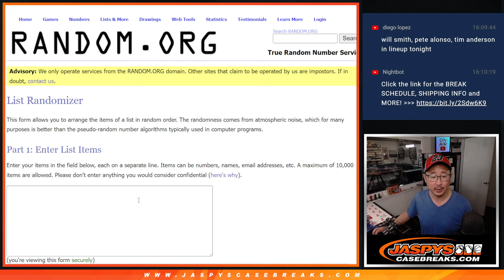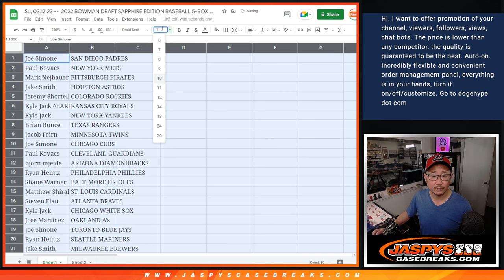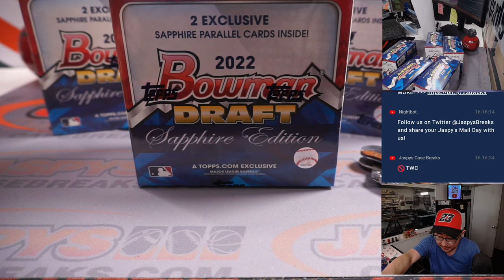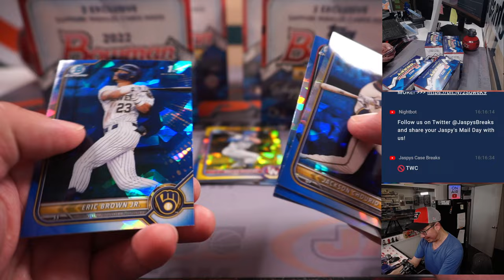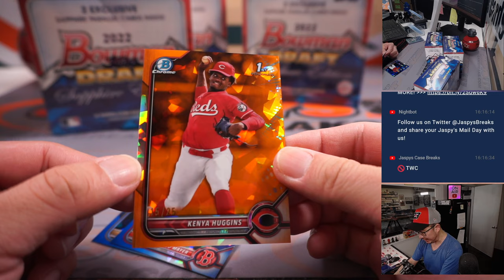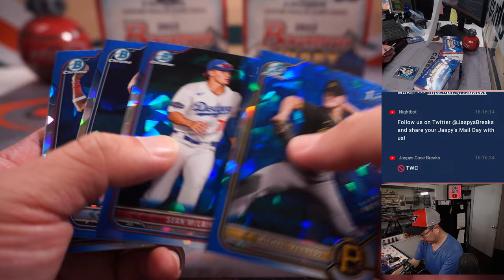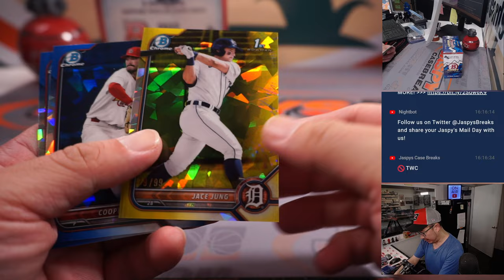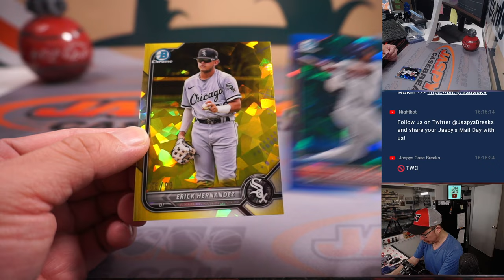Su, 03.12.23 -- 2022 BOWMAN DRAFT SAPPHIRE EDITION BASEBALL 5-BOX HOBBY *RT* #10